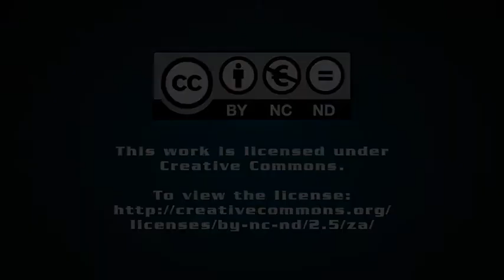Pluczenik opens local diamond cutting facility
Global diamond manufacturer and trader Pluczenik Diamond Company has made a re-entry into the South African market by partnering with a local entrepreneur to open a diamond cutting and polishing facility in Bedfordview.